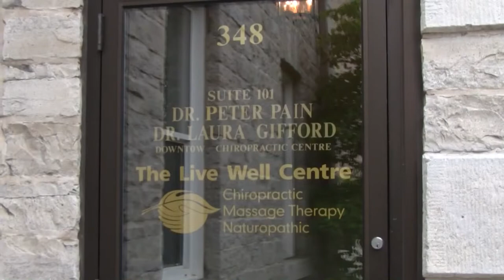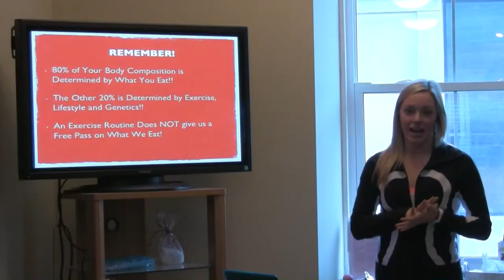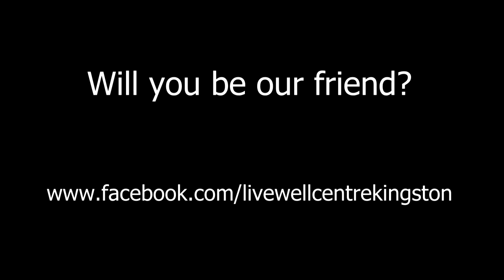The Paleo Lecture Series - Full Preview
The Paleo Lectures is an 8 part lecture series covering everything involved it the paleo / primal lifestyle. From the effects of grains and sugars on our insulin levels to healthy and unhealthy fats, cholesterol, exercise and posture, digestive system and a healthy bowel movement, stress and sleep, supplements, hormones and much much more. This series covers everything you need to know to live a healthy happy life.

Filmed at The Live Well Centre in Kingston, Ontario, this is part of an 8 week course called "The Live Well Challenge" that has been renamed "The Paleo Lectures" for YouTube.